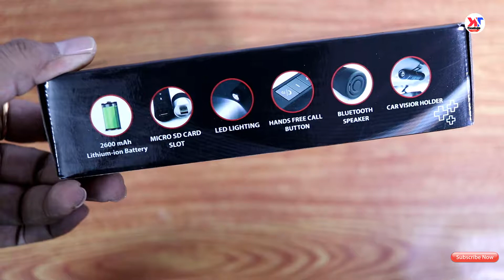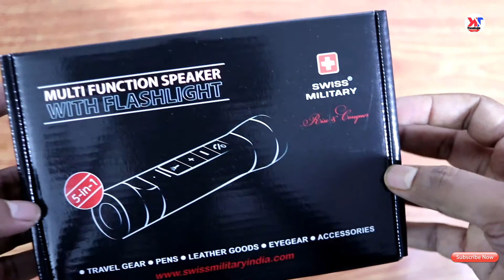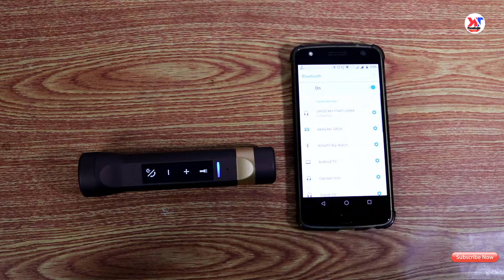Swiss Military 5 in 1 Torch Cum Bluetooth Speaker unboxing